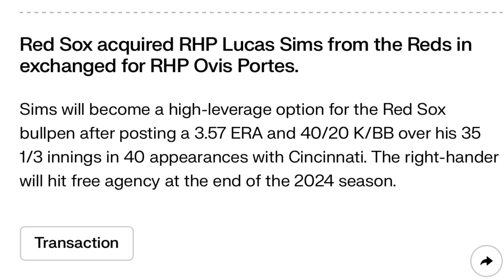Boston Red Sox Trade For Lucas Sims Fantasy Baseball / MLB News